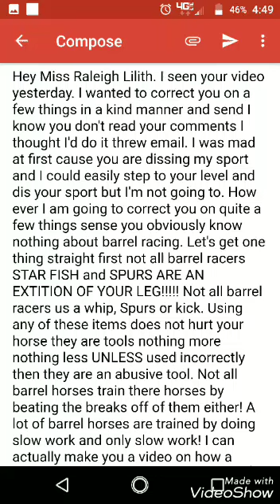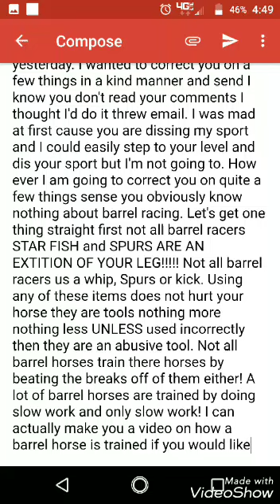WHAT I HAD TO SAY TO RALEIGH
I was very nice in the way I corrected her I feel!